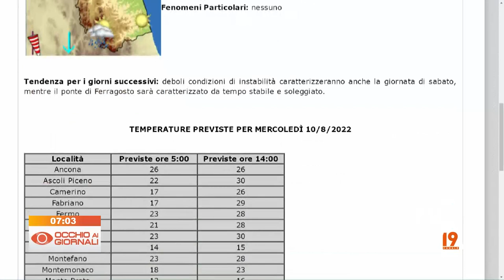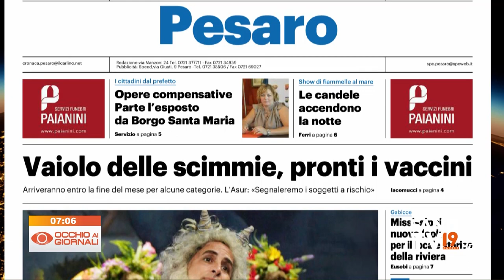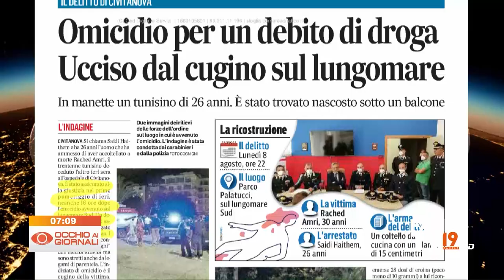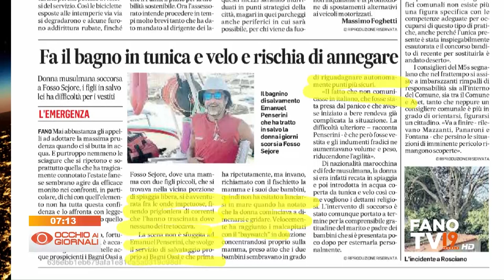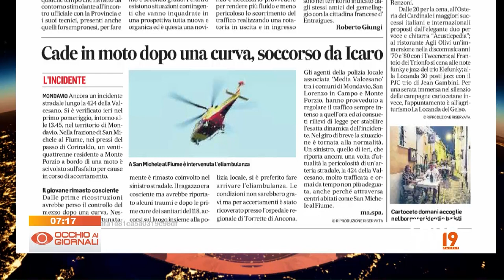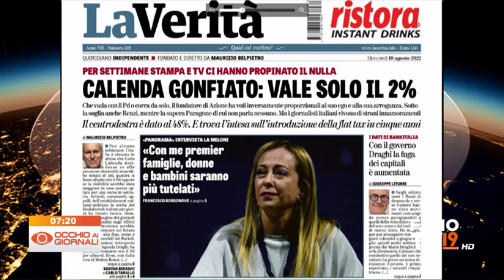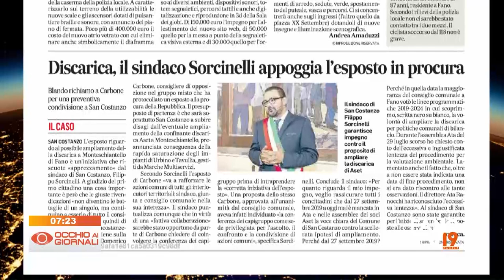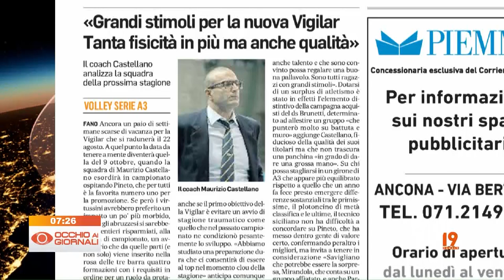Occhio ai Giornali 10 agosto 2022